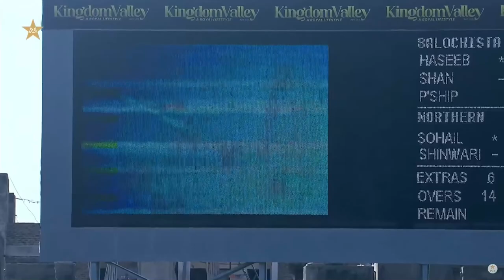Haseebullah Makes Thundering 52 | Balochistan vs Northern | Match12 | National T20 2022 | PCB | MS2L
Haseebullah Khan Makes Thundering 52 | Balochistan vs Northern | Match 12 | National T20 2022 | PCB | MS2L